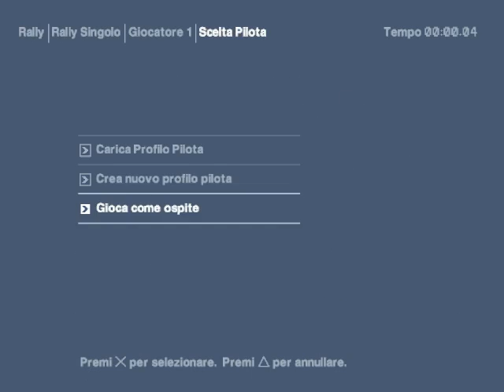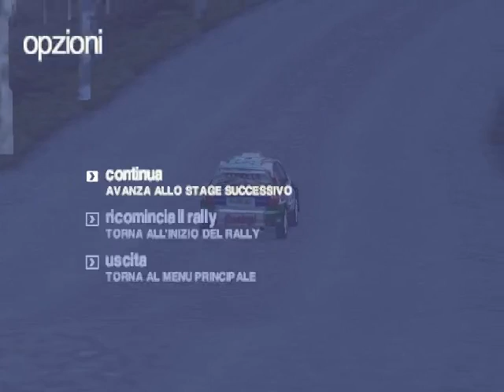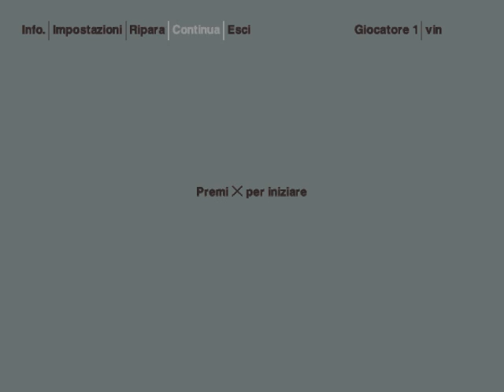Colin McRae 2.0 Gameplay - Full Finland Rally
Sorry for the bad races, but i play with keyboard, ENJOY!